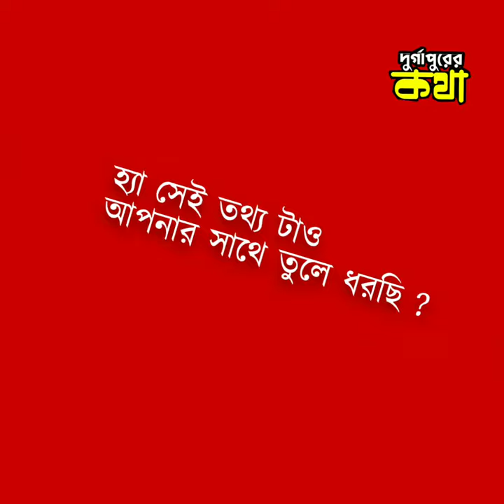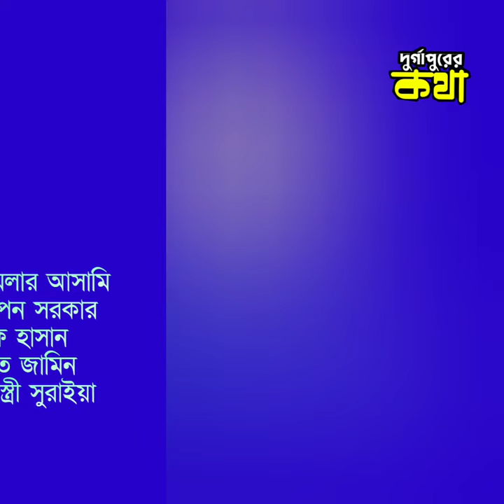এবার ফাঁস হলো আরাভ খানের আসল পরিচয় বাকি আসামিরা সবাই আটক